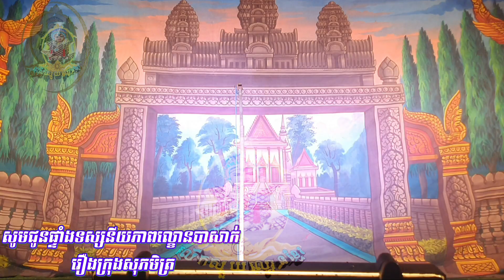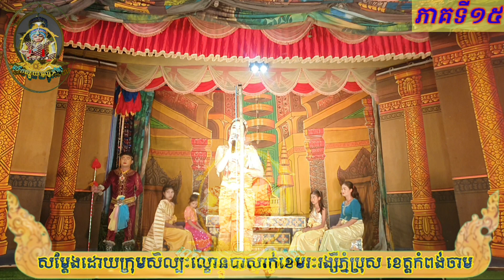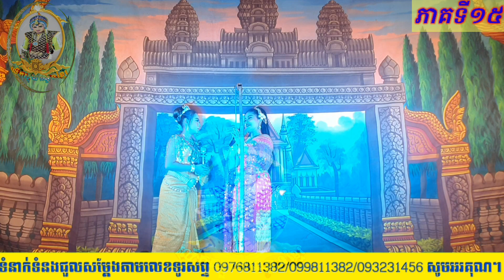ល្ខោនបាសាក់ រឿងក្រុងសុភមិត្រ៚ភាគទី១៥ lakounbasak Sophomit City part15